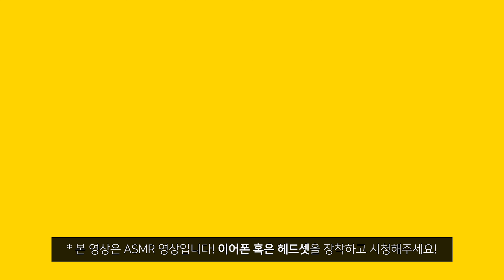🐰 토끼 먹방 ASMR 🐰 귀여운 꽃돌이의 향긋한 바질 먹방 & JMT 바질(Basil) 페스토 파스타 황금 레시피 공개!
* 본 영상은 ASMR 영상입니다! 이어폰 혹은 헤드셋을 장착하고 시청해주세요!
* 현재 구독자 이벤트 진행 중 입니다! 채널에 업로드 된 구독자 이벤트를 확인해주세요~ :)

안녕하세요, 반갑습니다~ 꽃돌이 주인입니다.
오늘의 영상은 꽃돌이의 향긋한 바질 먹방 & JMT 바질 페스토 파스타 황금 레시피입니다.

회사 동료분께서 직접 기르신 유기농 바질을 선물로 주셨어요!
바질은 토끼에게 급여가 가능한 허브랍니다. (단, 주 1-2회 정도의 소량만)
기쁜 마음으로 받아온 바질, 꽃돌이는 과연 잘 먹어줄까요~?
이번 영상은 꽃돌이의 바질 먹방 과 바질을 이용한 바질 페스토 파스타 레시피 로 나뉘어져있어요!

지금까지 이런 먹방 ASMR은 없었다!
이 컨텐츠는 ASMR 영상인가 아님 요리(쿠킹)영상인가!
직접 확인해보세요! :D

-바질 페스토 파스타 레시피(2인분 기준)-

준비물 : 마늘(5~6쪽), 삼겹살(1줄), 페퍼론치노(취향껏), 생새우(6~8마리), 생바질(2줄기 정도), 바질 페스토(3 큰 수저), 올리브유(넉넉히), 왕소금, 후추, 파스타면(한 주먹)

1. 마늘을 얇게 썰어서 준비합니다.
2. 삼겹살을 먹기 좋은 크기로 썰어줍니다.
3. 페퍼론치노를 잘게 다져줍니다.
4. 생새우를 손질해줍니다.
5. 생바질을 잘게 다져줍니다.
6. 물을 끓여줍니다.
7. 아주 넉넉하게 둘러준 올리브유가 끓기 전에 마늘을 넣어줍니다.
8. 마늘향이 올라오면 삼겹살을 넣어 잘 볶아줍니다. (바싹 익혀야 냄새가 안나요!)
9. 삼겹살이 거의 익어가면 생새우를 넣어줍니다.
10. 소금과 후추를 뿌려가며 잘 볶아줍니다.
11. 생새우가 거의 익어가면 페퍼론치노를 넣고 볶아줍니다.
12. 살짝 덜 익은 상태의 면을 넣고 약 1-2분 정도 볶아줍니다.
13. 바질 페스토를 넣고 잘 섞어줍니다.
14. 잘 다져주었던 바질을 넣고 잘 섞어줍니다.
15. 마늘과 삼겹살을 콕 집어서 한 입에 삼키면 JMT!

* 남은 파스타는 냉장고에 보관했다가 3-4분 정도 전자렌지에 돌려드셔도 좋습니다!

+ 꽃돌이에게 주는 모든 간식은 꽃돌이의 변 상태를 체크해가며 소량만 급여하고 있습니다!
+ 사육 환경에 대한 적절한 피드백이 아닌 비난과 비방의 댓글 혹은 보는 이에게 불쾌감을 주는 댓글은
꽃돌이 주인에 판단에 의하여 무통보 삭제 및 차단합니다. (No mercy)

Hello, I am the owner of Flower(rabbit/bunny).
Today's video is about Flower(rabbit/bunny) eating Fresh Organic Basil greens!
For the cute Flower, Press the subscription button! Likes! Share!
Be Flower’s best BIG FAN!
I love you my friends!! Thanks a lot!! XD

こんにちは。花ちゃん(ウサギ)の 主人で ございます。
今日の 映像は 花ちゃん(ウサギ)が しゃきしゃき バジル(Basil)を 食べる 映像です。
愛しい 花ちゃんに 購読と 応援 よろしく お願いします。
いつも いつも ありがとうございます。(⁎⁍̴̛͂▿⁍̴̛͂⁎)